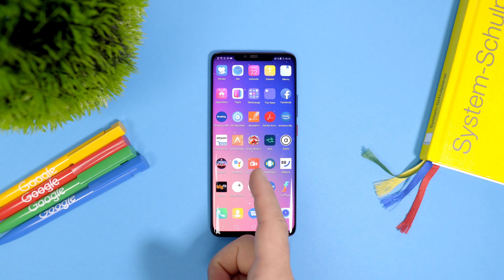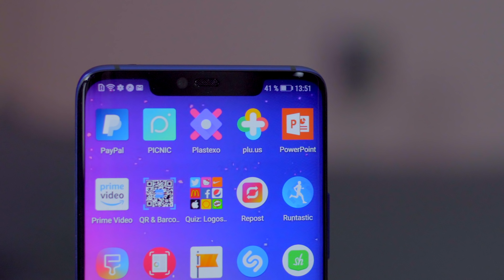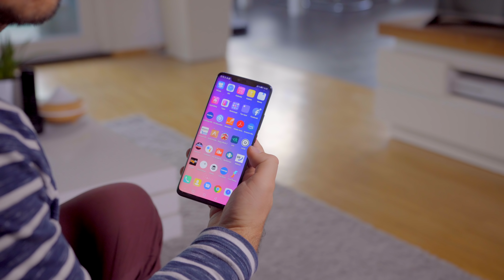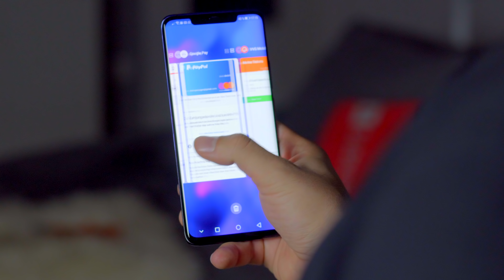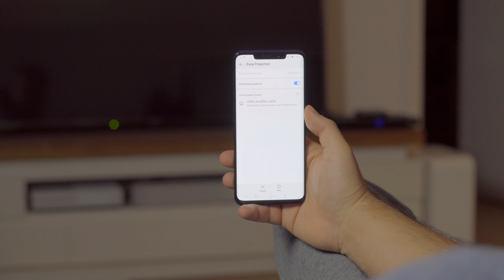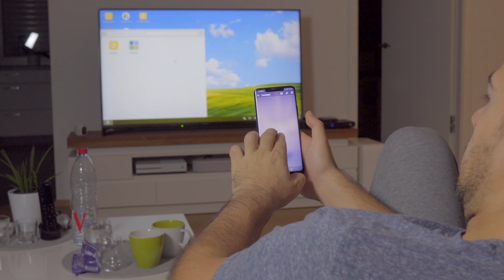Das beste Smartphone 2018 ❗️Huawei Mate 20 PRO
Das ist mein absolutes Smartphone Highlight 2018 - in diesem Video erfahrt ihr auch warum! 😉
Huawei Mate 20 PRO hier kaufen

Wenn du zu mir sagst „Ich bin dein größter Fan“, dann unterstütz mich

*Manche Links sind Ref-Links. Ihr könnt das gerne mal googlen aber ihr habt dadurch NICHT DEN GERINGSTEN NACHTEIL .Ihr unterstützt dadurch den Kanal hier, weil ich investiere das eingenommene Geld in neues Equipment, um coole Videos für euch zu machen. DANKE.